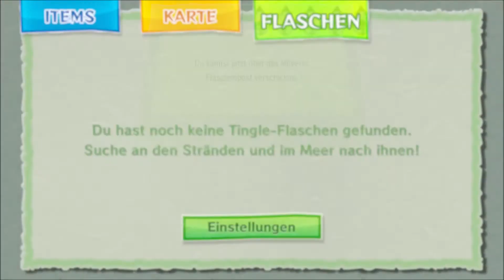Let's Play TLoZ The Wind Waker HD - Part 4 - Diverse Quests